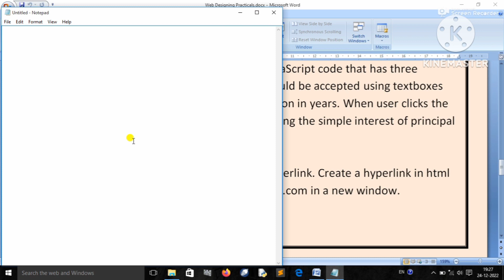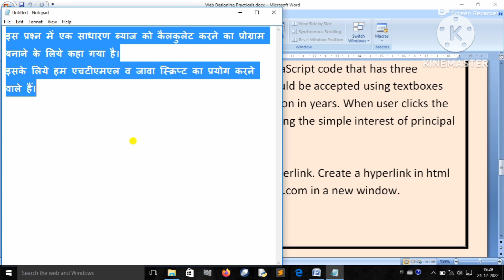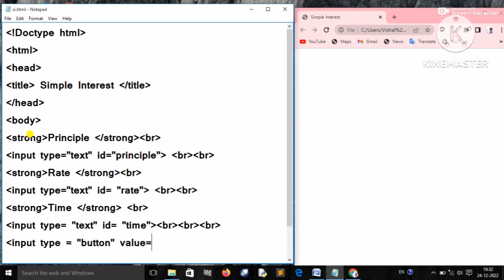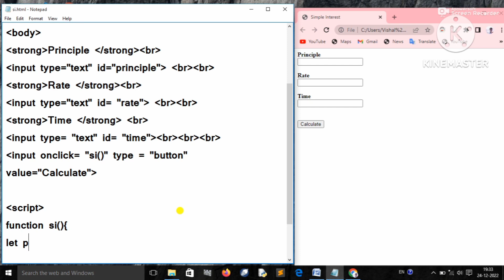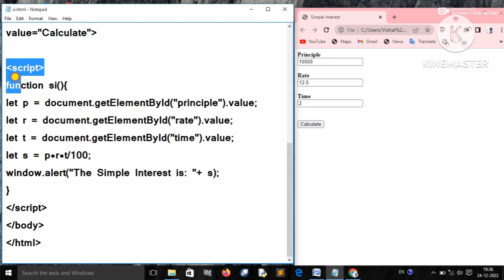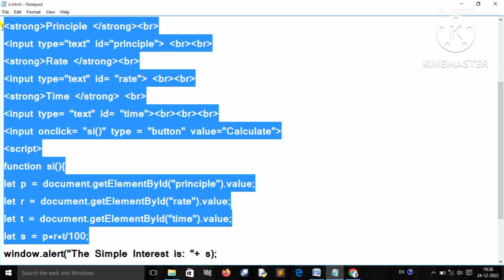web Designing Practical important Questions || @vt82 || class 14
in this video we have discussed about practical questions of O Level Exams.
web designing question paper pdf 2022,
web designing and publishing o level question paper,
o level web design solved paper,
iot practical questions o level,
internet & web designing question papers,
o level python practical questions,
o level m2 r5 question paper pdf download 2022,
it tools practical questions,